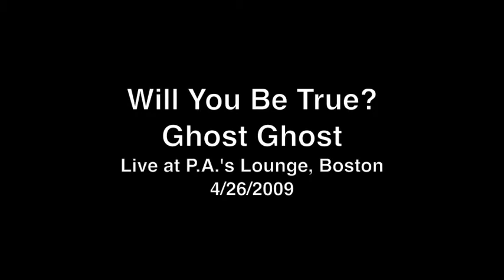Ghost Ghost - "Will You Be True?"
Ghost Ghost plays "Will You Be True?" live at P.A.'s Lounge in Boston (Somerville), 4/26/2009.  Anti-gravity units were fully functional for this show.